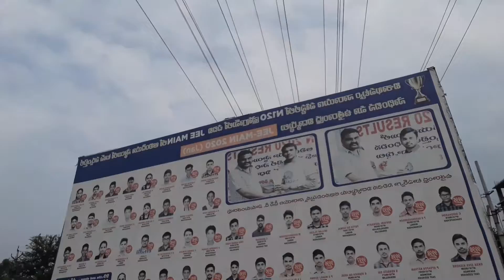ANANDAPURAM ...PENDURTHI JOURNEY